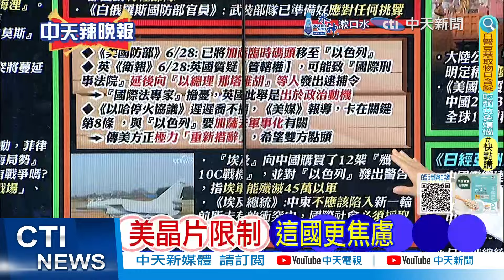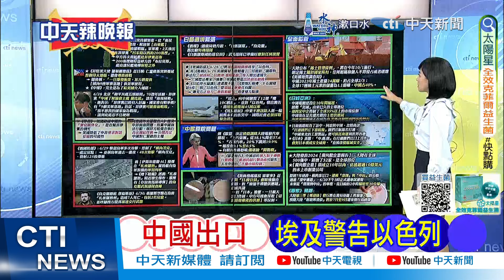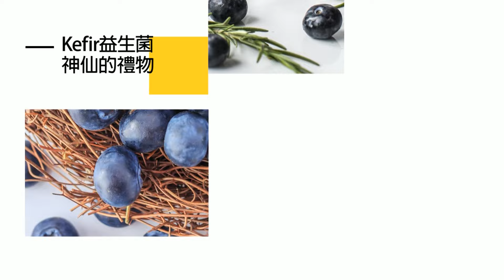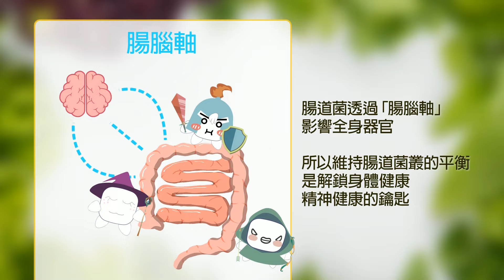加薩臨時碼頭 美國移至這處｜不尋常! 美把碼頭移走｜【麥玉潔辣晚報】精華版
來賓:
歷史哥